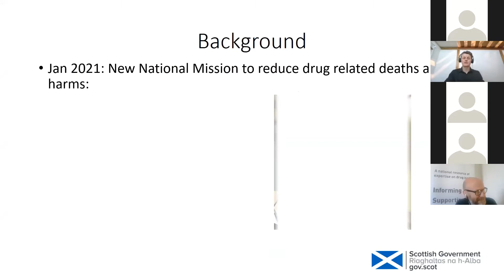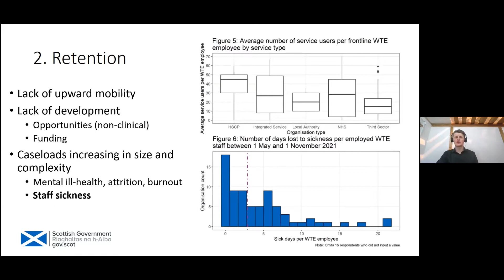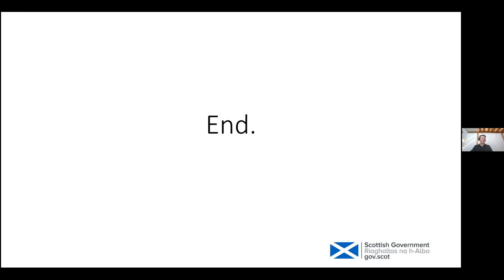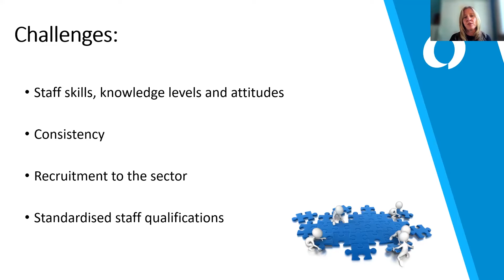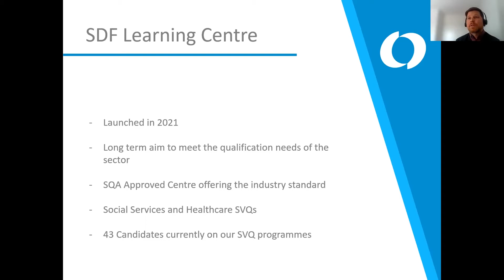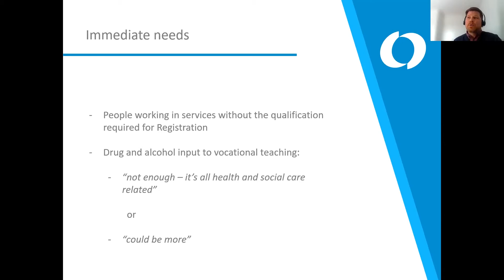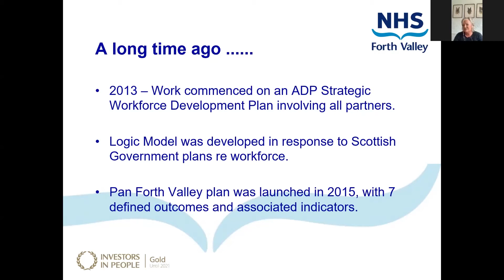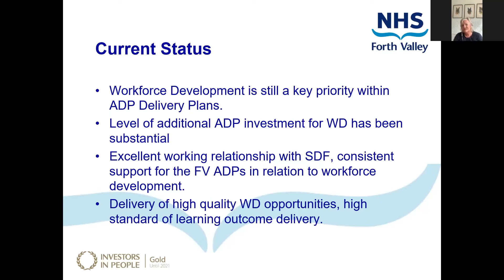SDF Webinar – Workforce Challenges for Drug and Alcohol Services in 2022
Due to the public health emergency in relation to drug deaths, the necessary expansion and development of services to deliver the Medication Assisted Treatment Standards and the emphasis on providing trauma informed and ACE aware care in Scotland, it is crucial that the drug and alcohol workforce, both specialist and non-specialist, and those in other professions working with people who use drugs, are appropriately equipped to support people, and respond effectively to the challenges.

This webinar explored the themes from the Scottish Government mixed methods study evaluating issues concerning the drugs and alcohol workforce in Scotland.

0:00 - Opening remarks -  Chair: Kirsten Horsburgh, Strategy Coordinator, Drug Death Prevention, SDF
0:40 - Joshua Bird – Statistician, Population Health Analysis Scottish Government
14:30 - Adelle Still – Workforce Development Programme Manager, SDF
25:45 - Chris Messenger – Senior Development Officer, Learning Centre, SDF
36:40 - Elaine Lawlor – Substance Strategy Coordinator, Forth Valley
47:54 - John Campbell – Injecting Equipment Provision manager, NHS GGC
57:28 - Panel

The above speakers formed a panel along with Stuart Henderson – Workforce Team Lead, Drugs Policy Division, Scottish Government.

This webinar was held Friday 29 April 2022